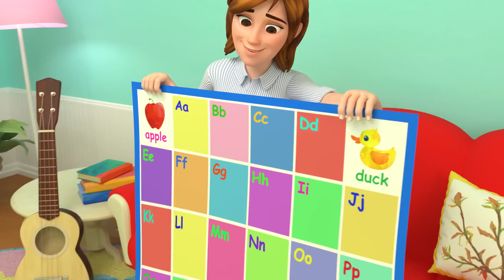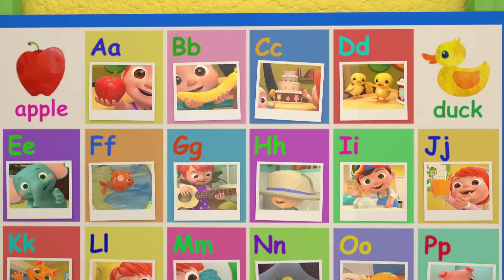ABC Phonics Song CoComelon Nursery Rhymes Kids Songs HD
Sing along with the Phonics Song and learn all about the sounds that the letters of the alphabet make!

Lyrics:
A is for Apple, a, a, a, Apple
B is for Banana, b, b, b, Banana
C is for Cake, c, c, c, Cake
D is for Duck, d, d, d, Duck
E is for Elephant, e, e, e, Elephant
F is for Fish, f, f, f, Fish
G is for Guitar, g, g, g, Guitar
H is for Hat, h, h, h, Hat
I is for Igloo, i, i, i, Igloo
J is for Juice, j, j, j, Juice
K is for Kitten, k, k, k, Kitten
L is for Lemon, l, l, l, Lemon
M is for Mittens, m, m, m, Mittens
N is for Nest, n, n, n, Nest
O is for Orange, o, o, o, Orange
P is for Pig, p, p, p, Pig
Q is for Queen, q, q, q, Queen
R is for Ring, r, r, r, Ring
S is for Socks, s, s, s, Socks
T is for Teddy Bear, t, t, t, Teddy Bear
U is for Umbrella, u, u, u, Umbrella
V is for Vegetables, v, v, v, Vegetables
W is for Wolf, w, w, w, Wolf
X is for X-ray, x, x, x, X-ray
Y is for Yoyo, y, y, y, Yoyo
Z is for Zipper, z, z, z, Zipper
I love my ABC Phonics Song
I want to sing it all day long

 / cocomelonkids